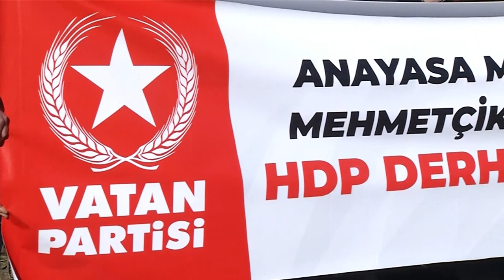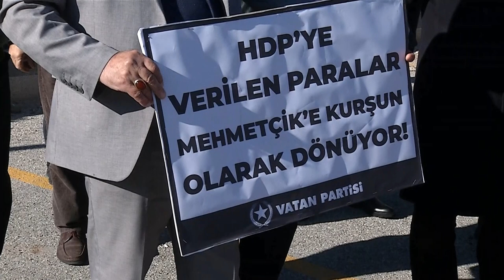Ethem Sancak: İkinci İstiklal Savaşı koşullarında AYM görevini yapmalıdır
Genel Başkan Yardımcımız Ethem Sancak, Anayasa Mahkemesi önünde başlattığımız nöbette HDP'nin kapatılması için yargıçlara seslendi.